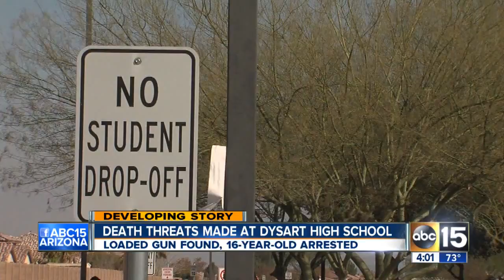Death threats made at Dysart High School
16-year-old boy arrested for bringing gun to school.